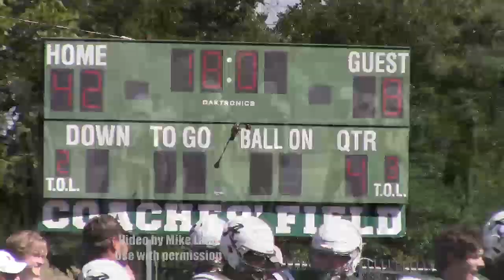Howard at Archmere football 2021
Howard and Archmere met in a rematch of the 2020 DIAA Division II football state championship game. The Wildcats scored on their first possession, but it was all Auks after that.